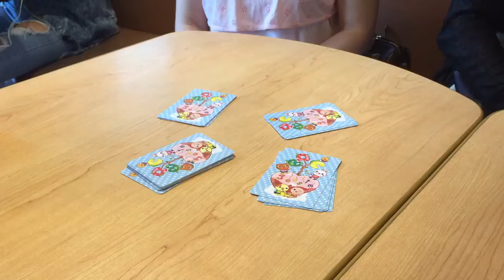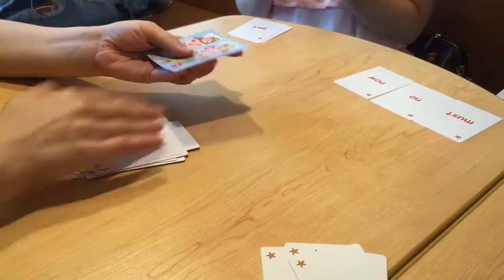教具舖撲克牌活動：Follow me